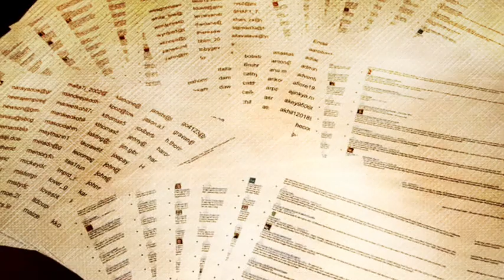Nigerian Boxer Samuel Peters returns to the ring - EL REPORTS